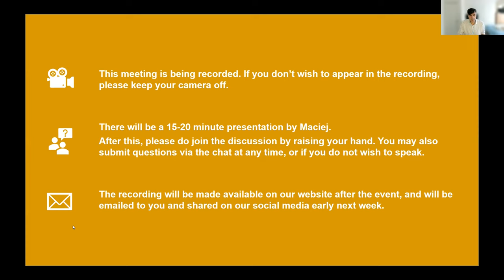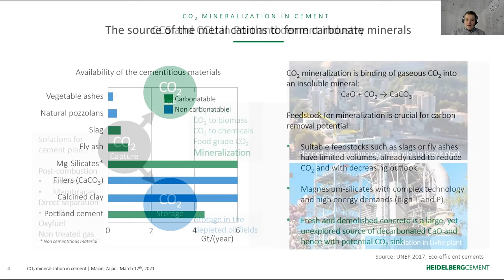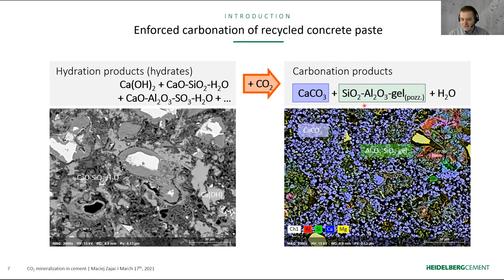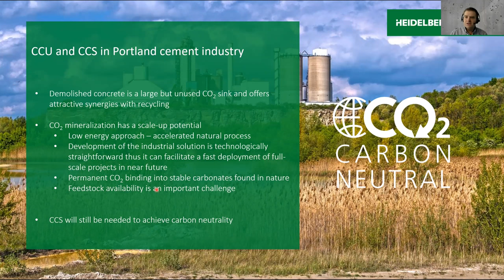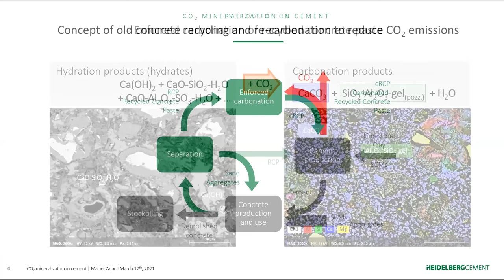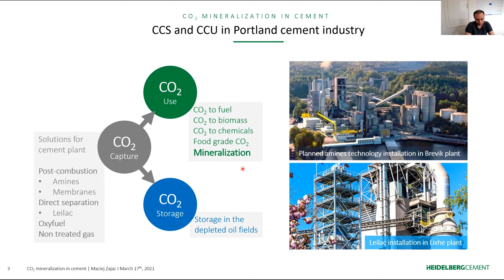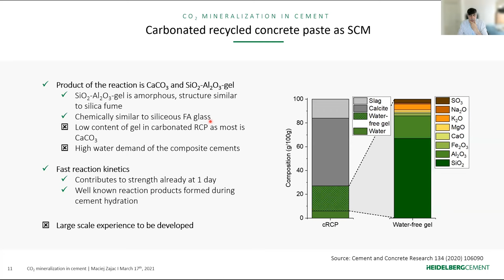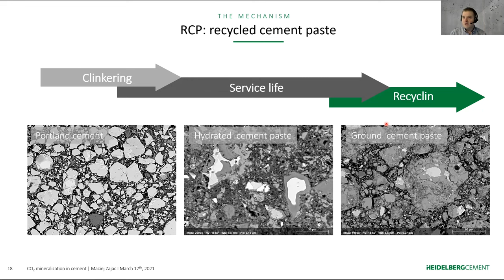How CO2 mineralisation is driving the future of cement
For this brief lunchtime seminar, the Interdisciplinary Circular Economy Centre for Mineral-based Construction Minerals invited Dr Maciej Zajac from Heidelberg Cement to present a new approach to capture CO₂ and significantly reduce CO₂ emissions associated with cement production.

This new carbon capture and utilisation (CCU) approach introduces a novel approach to CO₂ mineralisation of cement paste from recycled concrete.

The feasibility of the process has been demonstrated at an industrial scale and, following further investigations into optimum carbon conditions and performance in novel composite cements, may be a game changer for industrial cement.